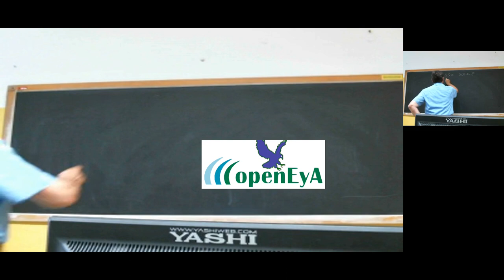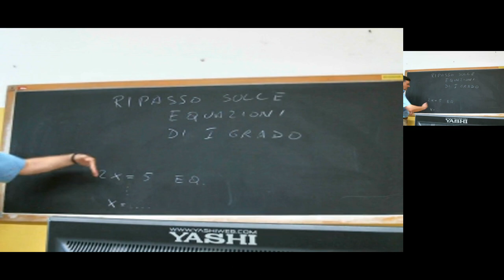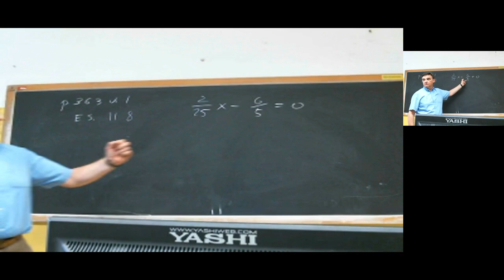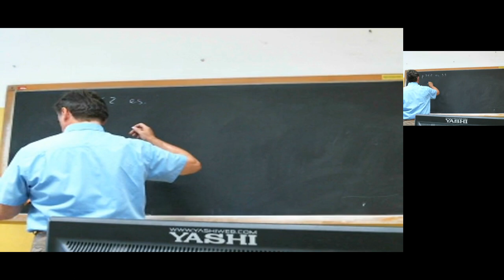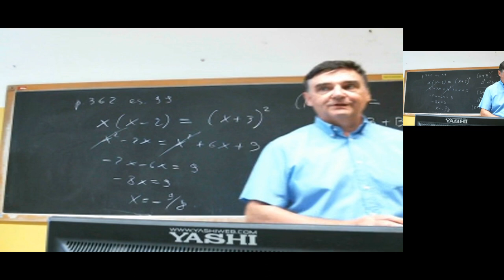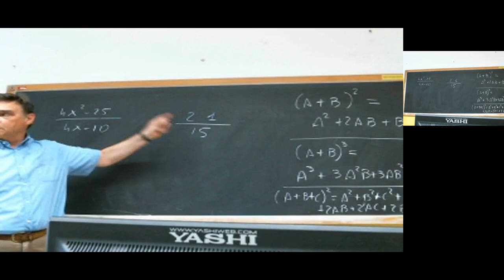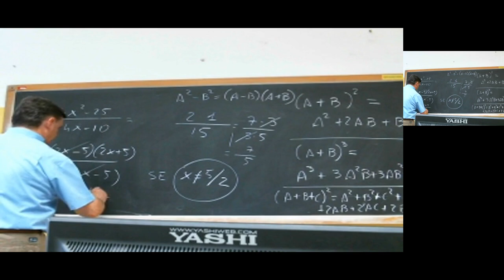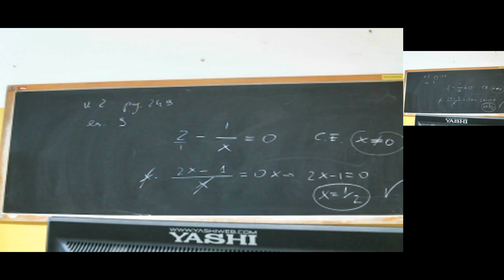openEyA for YouTube (1 webcam): Lecture capture system for chalkboards classrooms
First test of openEyA software for YouTube to lecture capture system for scientific lectures and talks carried out using, for example, chalkboards in classrooms (adapted to) using one low-cost HD webcam only. EyA stands for "Enhance your Audience". It is the name of a decade-old system used to record continuosly, and without human intervention, complete traditional Math and Physics lectures as for example those available
We thank Prof A. Pisani for pioneering the use of openEyA in the school.